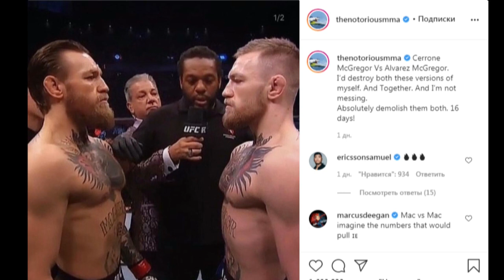Хабибу устроили грандиозный сюрприз/Боец из команды Абдель Азиза арестован/МакГрегор опубликовалПОСТ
Шлеменко назвал бои для возвращения Хабиба
Пеидж Ванзант готова к дебюту